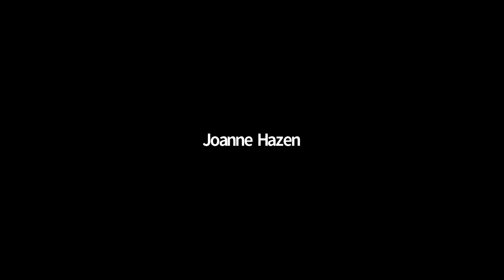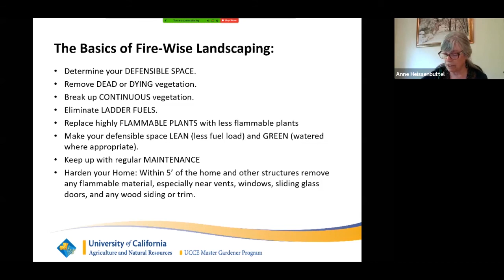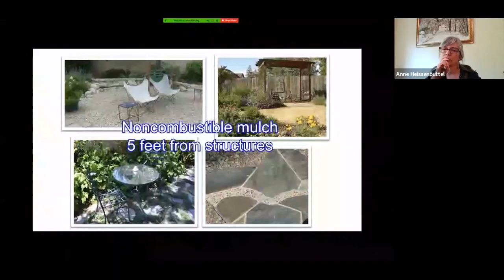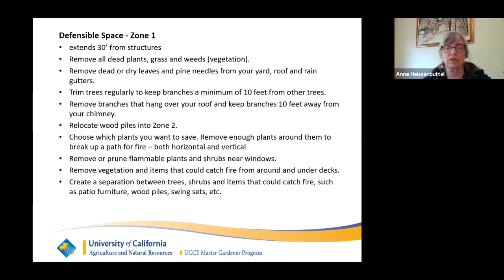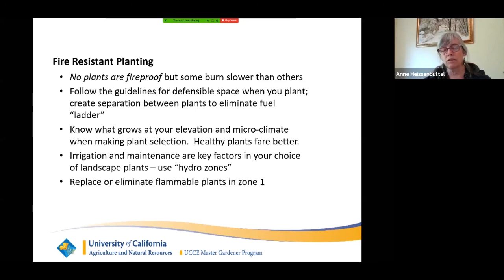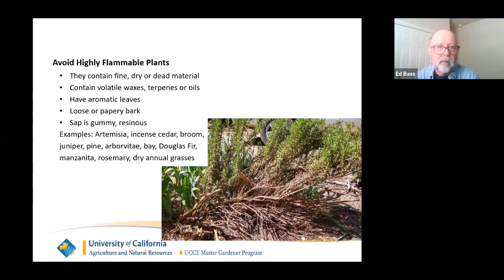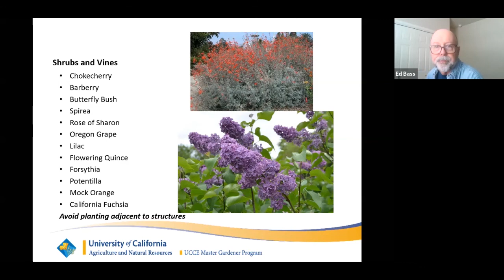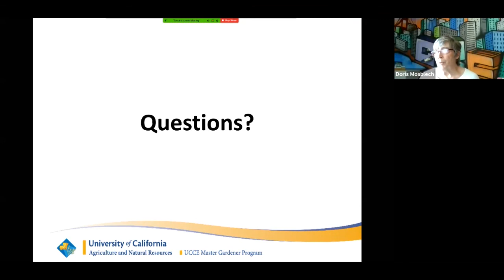Fire-wise Landscaping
Presented by UCCE Master Gardeners of Amador County June 6, 2020.
There are many advantages to living in or near a forested area of the foothills. However, these environments require care and maintenance to stay healthy and fire safe. This class will focus on how best to maintain and keep healthy the forested landscape to improve fire safety around our homes, from natural vegetation to compatible plantings and appropriate fire-resistant landscaping. The class will include a brief update on the effects of drought and bark beetles and how to reduce future tree mortality; reforestation do's and don’ts; information on when and how to water different plantings effectively; the importance of thinning overcrowded vegetation; removing slash and maintaining defensible space; and planting the right tree in the right place.